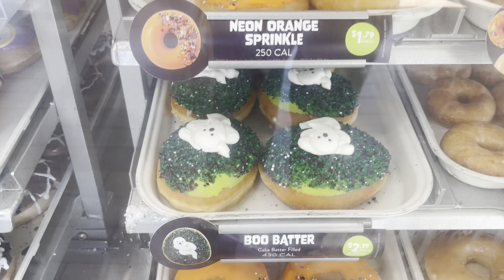HALLOWEEN KRISPY-KREME SPOOKY DELICIOUS DOUGHNUTS! CAN YOU EAT JUST ONE?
YOU SEE THEM! CAN YOU EAT JUST ONE? THEY ARE DELICIOUS WELL THAT'S WHAT MY SON SAID.  YOU GOTTA HAVE BALANCE IN YOUR FOOD CHOICES. ENTER AT YOUR OWN RISK. DOUGHNUTS CAN TAKE YOU TO ANOTHER PLACE LOL 😂.. WELCOME BACK TO THE CHANNEL ALL MY POSITIVE MIND SUBSCRIBERS! ENJLOY THIS SHORT CLIP OF HALLOWEEN SPOOKY DOUGHNUTS! LIKE AND THUMBS UP THIS VID!
THANKS